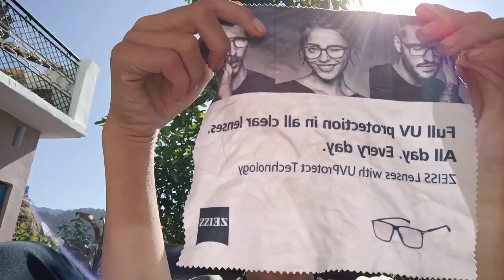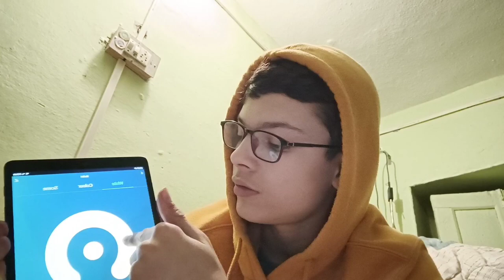Teetoo isn't allowing me to making reels || WadiyonKBeech